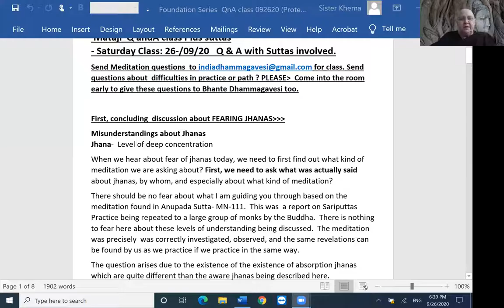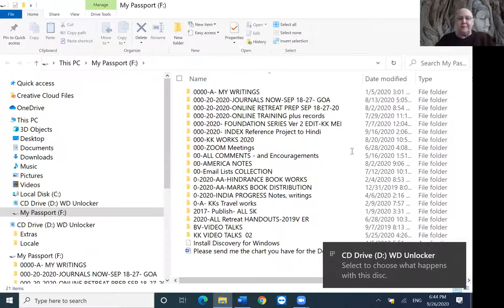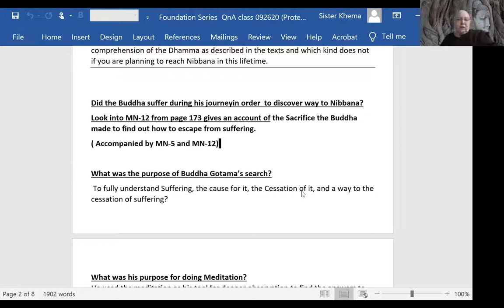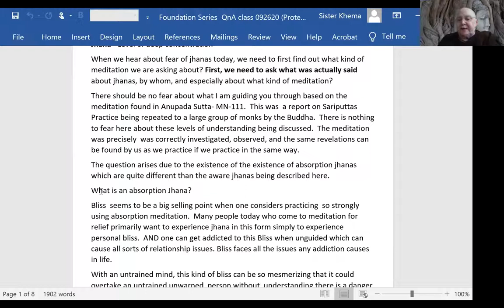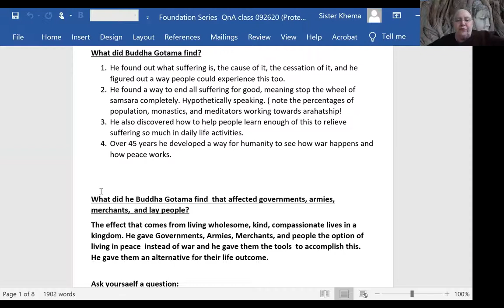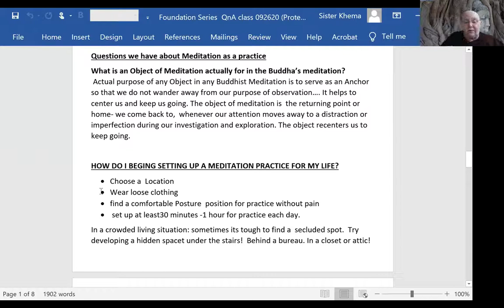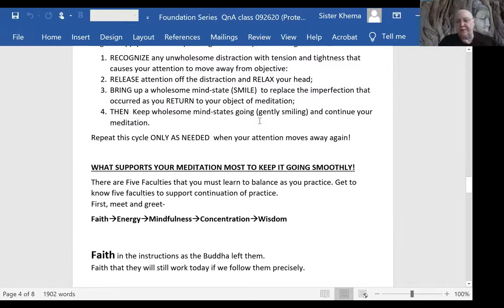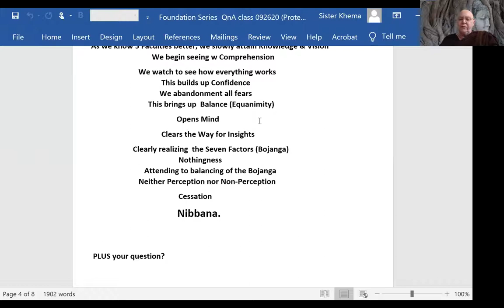Foundation Series: Part 11 - Q&A Session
1) Every Wednesday 6.30 PM India | 8 PM Indonesia | 9 PM Malaysia
Meeting ID: 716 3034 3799
Password: 1234

2) Every Sunday 2.30 - 5 PM India | 7.00 - 9:30 PM Sydney
Meeting ID: 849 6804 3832
Password: 1234

3) Every Sunday 6 PM  India (Hindi Meeting with Rajiv Dinesh)
Password: 1234